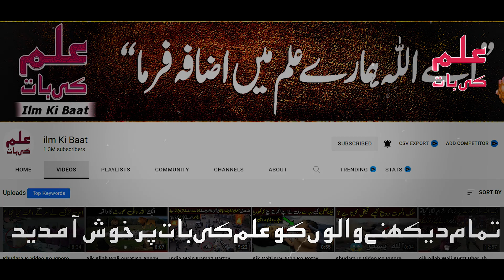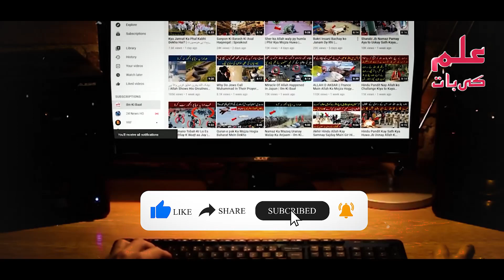Jis Ghar Main Ya 7 Kam Hotay Han Wahan Kaya Hota Ha ? | نبی پاک کا فرمان سن لو | ilm Ki Baat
دوستو آج کی اس ویڈیو میں آپ کو نبی پاک ﷺ کے ایک ایسے فرمان کے بارے میں بتائیں گے کہ جس گھر میں یہ 7 کام ہوتے ہیں تو اس گھر میں تباہی کیوں آتی ہے دوستو ان 7 کاموں کے بارے میں جاننے کے لیے اس ویڈیو کو آخر تک لازمی دیکھے اور اس ویڈیو کو آپنے دوستوں کے ساتھ بھی شیئر کریں

Title: Jis Ghar Main Ya 7 Kam Hotay Han Wahan Kaya Hota Ha ? | نبی پاک کا فرمان سن لو | ilm Ki Baat

list=PLxs0sj1rkextwxyCwDAhmm5_Ec8AZFHJs